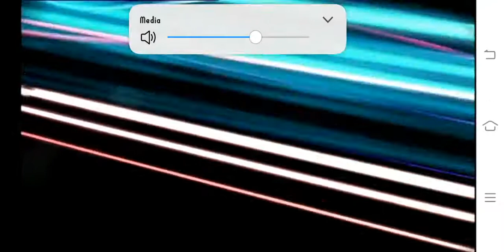Astro News ident channel SD-HD